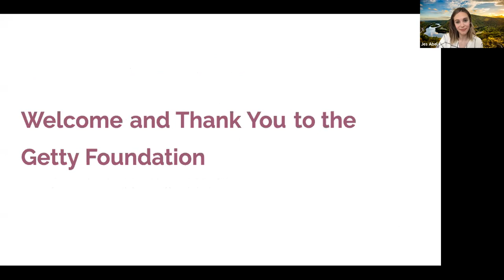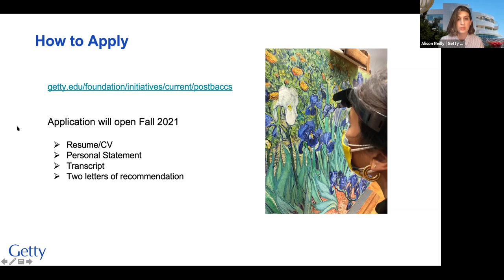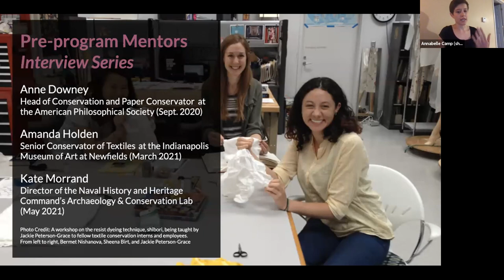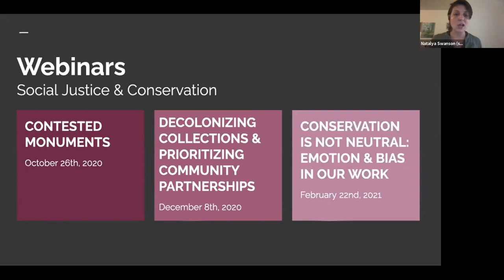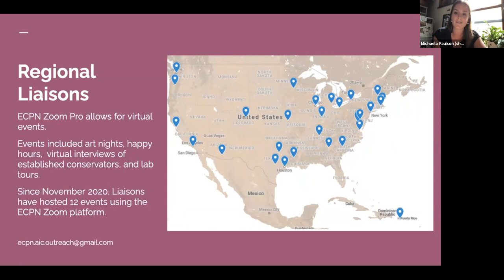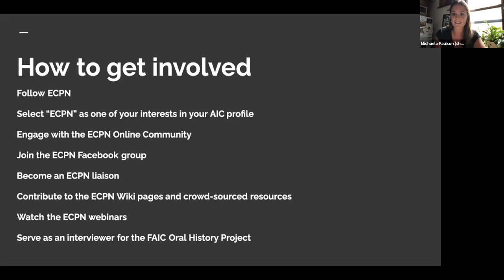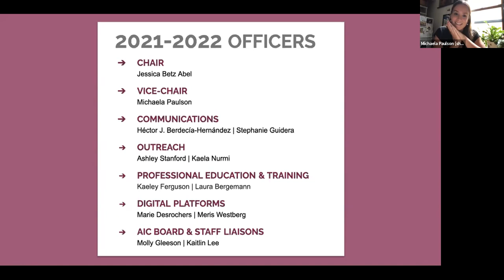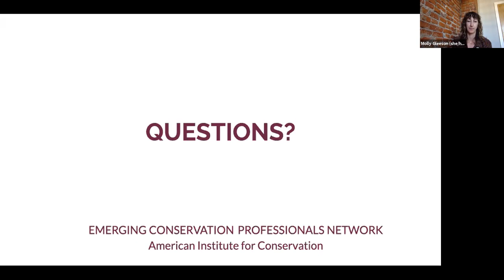ECPN 2021 Town Hall and Information Session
This session originally took place on May 18, 2021, at the AIC Virtual Annual Meeting. The Emerging Conservation Professionals Network's annual information session serves as an opportunity to meet current ECPN officers, hear about recent and upcoming initiatives, and learn how to get involved with ECPN. Attendees were also encouraged to ask questions about how AIC and ECPN operate and voice ideas for building community and resources to support emerging conservation professionals.

Other ECPN sessions at the 2021 AIC Virtual Annual Meeting include the moderated panel, "Conservation in a Changing World" and a poster session, both of which can be found